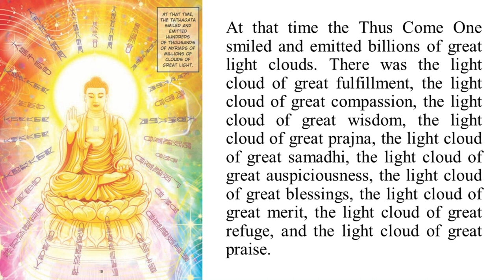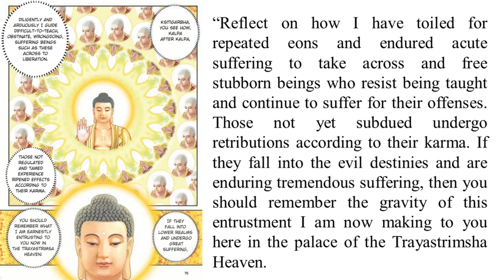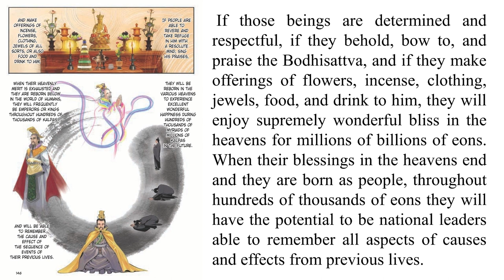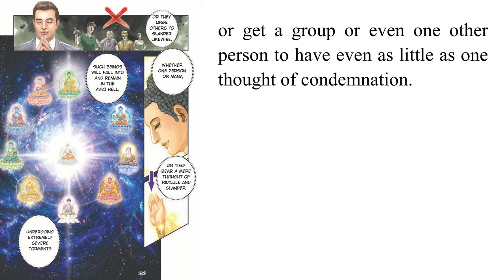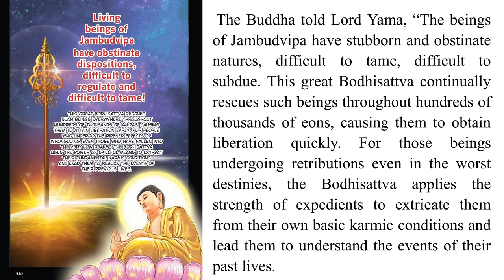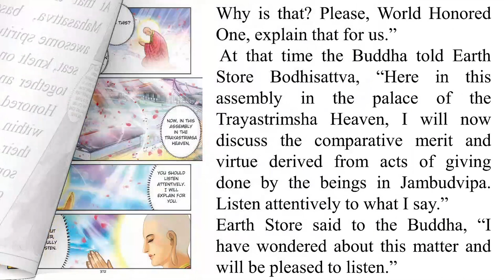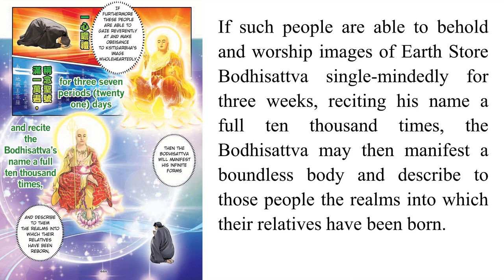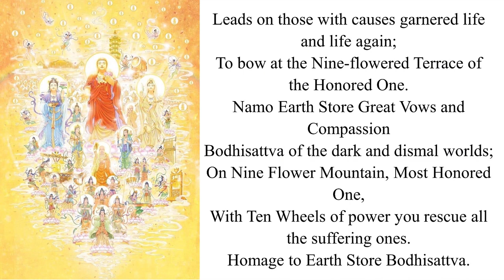Sutra of the Past Vows of Earth Store Full | City of Ten Thousand Buddhas | Reading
Part Three of Sutra of the Past Vows of Earth Store

- Image: Terrycomic:
- Reading: Chánh Pháp Minh

📖 Truyện Tranh Phiên bản Song ngữ Tiếng Trung: đang hoàn thiện